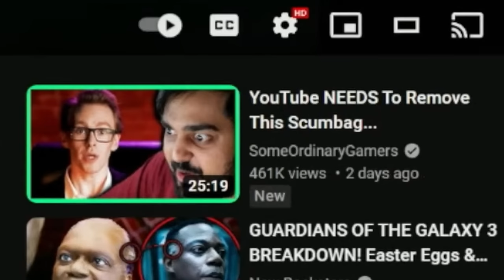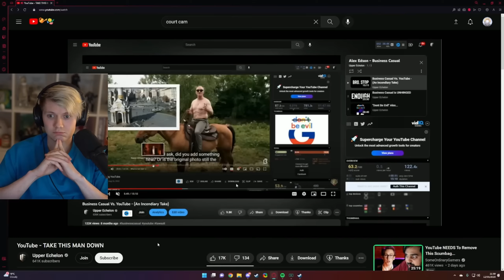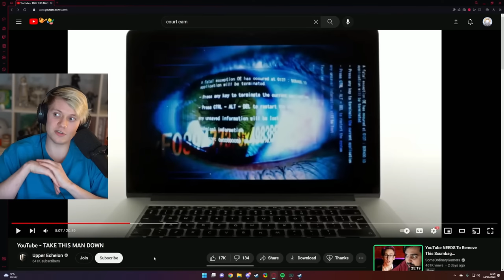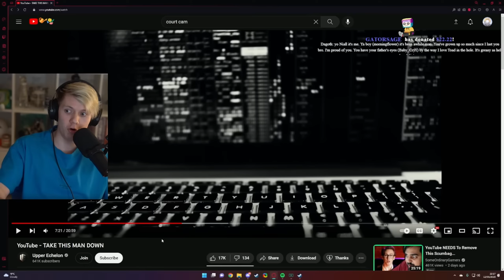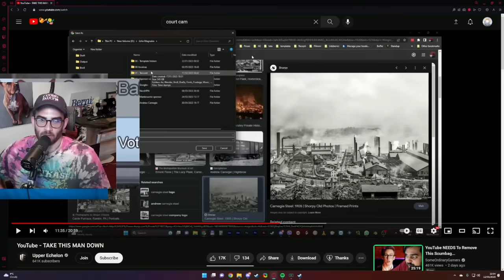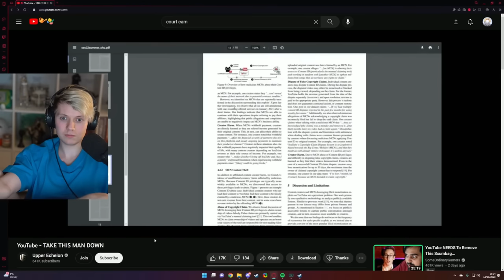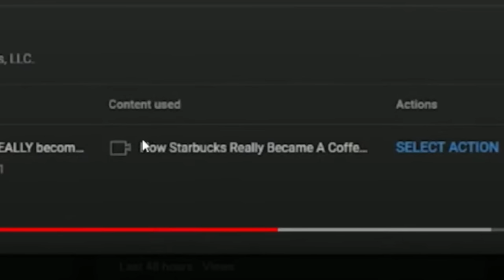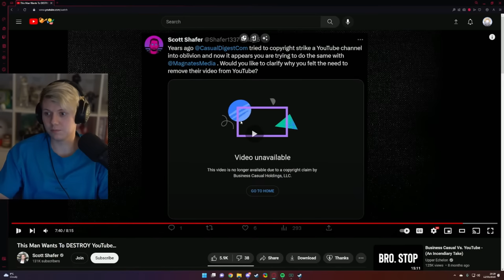This Guy Sucks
Slop Editing is so much better trust  me

Main Channel: @Pyrocynical
Podcast: @TBHpodcast    ​